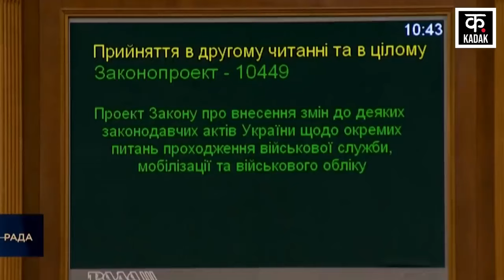Russia Ukraine War : Volodymyr Zelenskyy ने उठाया बड़ा कदम | Vladimir Putin | Ramzan Kadyrov